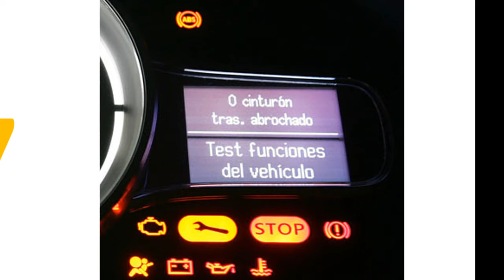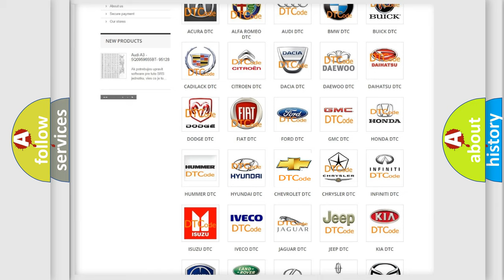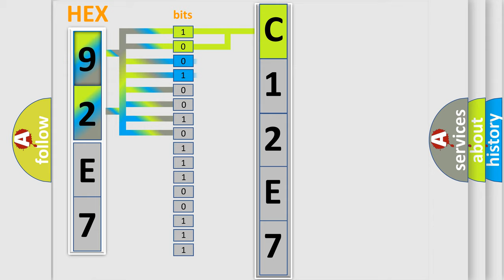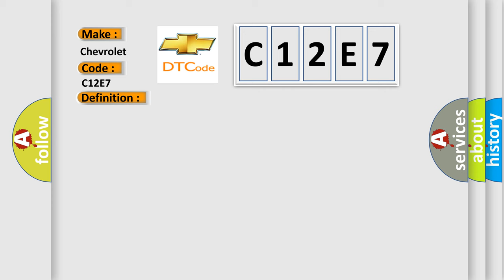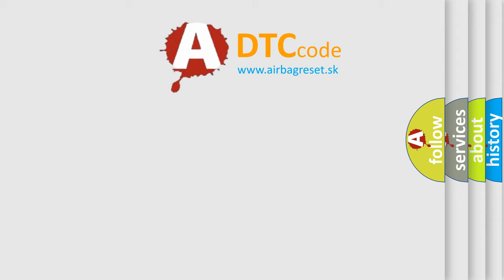DTC Chevrolet C12E7 Short Explanation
Contents:
0:21 Basic DTC analysis according to OBD2 protocol standard.
1:48 Insight into programming
2:58 A diagnostically understandable description of the Diagnostic Trouble Code
3:05 Basic error definition

Make:
Chevrolet
Code:
C12E7
Definition:
Intelligent Battery Sensor Internal
Description:
The Intelligent Battery Sensor (IBS) is an electrical shunt with a microprocessor that is mounted in-line with the negative Battery Cable. The IBS monitors the current flow and voltage. The IBS also has a built in thermistor that calculates the Battery temperature. The microprocessor uses this data to calculate Battery state of charge, Battery internal resistance, charge received, charge delivered, and time in service. This information is reported through a LIN BUS circuit to the Body Control Module (BCM). The BCM broadcasts the information to the Powertrain Control Module (PCM) over the CAN BUS.
Cause:
Intelligent Battery Sensor (Ibs)